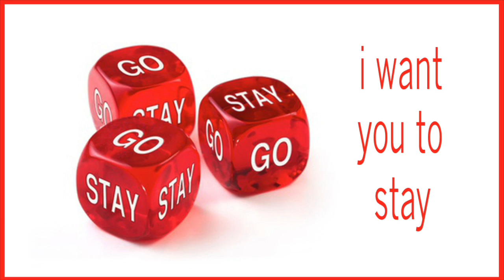I WANT YOU TO STAY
sung by Melina Kastle